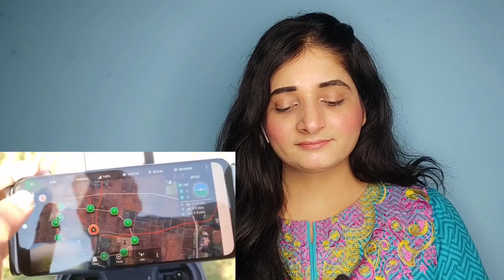ড্রোন বানিয়ে বিশ্বকে চমকে দিলেন এক বাংলাদেশি যুবক। 💪 বাংলাদেশ বিশ্বের উঠতি শক্তিতে পরিণত হয়েছে 🚩